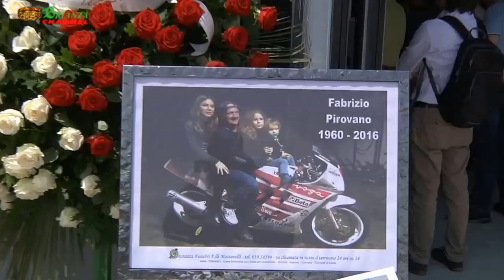Pirovano, ultimo saluto in Pista